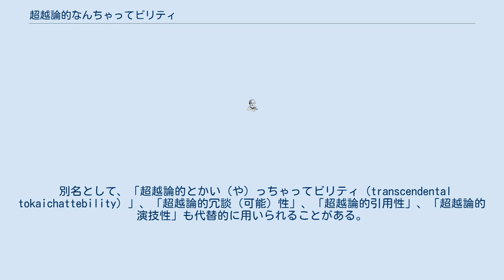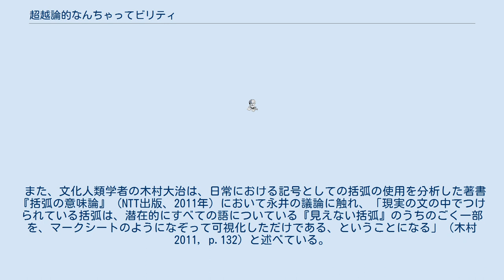超越論的なんちゃってビリティ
超越論的なんちゃってビリティ（ちょうえつろんてきなんちゃってビリティ、transcendental nanchattebility）とは、日本の哲学者である永井均が提唱した哲学的概念の一つ。
「いかなる『まじめ』な言語行為にも『なーんちゃって』という発言による冗談化が後続しうるのでなければならない（そのことがおよそ言語行為なるものの可能性の条件そのものをなしている）」（永井 1991, p.144）ことを意味する。
 別名として、「超越論的とかい（や）っちゃってビリティ（transcendental tokaichattebility）」、「超越論的冗談（可能）性」、「超越論的引用性」、「超越論的演技性」も代替的に用いられることがある。
 この概念が最初に用いられたのは、永井均の論文「醒めることを禁じられた夢」（論文集『〈魂〉に対する態度』勁草書房、1991年、所収）においてである。
これは、アメリカ合衆国の哲学者ジョン・サールと、フランスの哲学者ジャック・デリダの間で起きたデリダ＝サール論争を論評するものであった。
争点となったのは、サールの師であるJ.L.オースティンが、言語行為論において「まじめ」かつ「本気」でなされた言語使用では「ない」もの（役者のセリフ、引用、冗談、文学等の虚構）を「寄生的」な用法とみなし、当座の理論的考察から除外したことの是非だった。
 永井は、デリダがオースティン（とサール）を批判する際に依拠した「反覆可能性（iterability）」の概念を敷衍し、およそあらゆる言語活動が不可避的に帯び、それ抜きにはそもそもいかなる言語使用も不可能であるという性質を表す概念として、「超越論的なんちゃってビリティ」を考案した。
 哲学者の谷徹は、「現象学的に言えば、これは中立性変容の一種」（谷 2002, p.156）であると述べ、同概念に対して現象学的解釈を与えている。
 また、文化人類学者の木村大治は、日常における記号としての括弧の使用を分析した著書『括弧の意味論』（NTT出版、2011年）において永井の議論に触れ、「現実の文の中でつけられている括弧は、潜在的にすべての語についている『見えない括弧』のうちのごく一部を、マークシートのようになぞって可視化しただけである、ということになる」（木村 2011, p.132）と述べている。